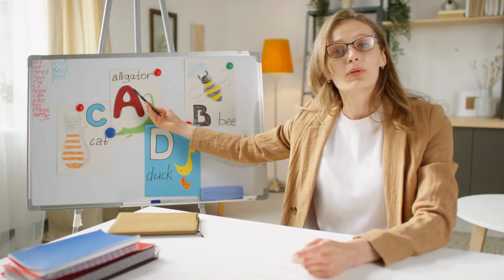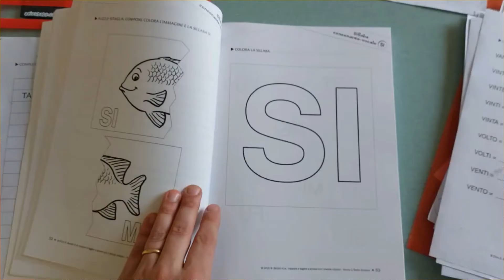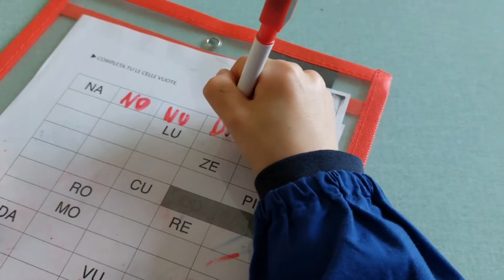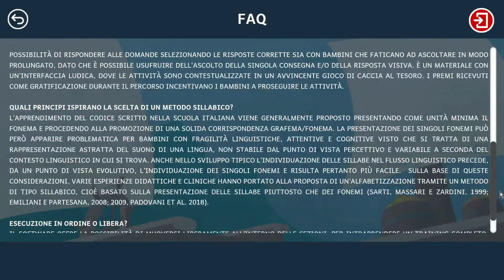Imparare a LEGGERE e a SCRIVERE con il METODO SILLABICO - Parliamone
Conoscete il metodo sillabico per apprendere a leggere e a scrivere?

Il metodo sillabico parte dall’idea che il bambino abbia più facilità nel dividere oralmente una parola in sillabe ( ME - LA ) che in singoli fonemi ( M - E - L - A).
Le abilità metafonologiche infatti ci permettono di riconoscere per via uditiva i fonemi che compongono una parola. Mentre il fonema è una rappresentazione astratta di un singolo suono, la sillaba è l’unità minima di realizzazione sonora del linguaggio più stabile del fonema, in quanto singolo atto articolatorio.
Per questo al bambino non vengono presentate le singole lettere, ma un sillaba alla volta. Tutte sillabe con struttura CV (Consonante - Vocale). Mano a mano che vengono presentate le sillabe, il bambino riconoscerà alcune strutture e verrà guidato nella consapevolezza fonemica. Il tutto attraverso piccole letture, composizione di parole, ricerca delle sillabe uguali e anche dettati. In seguito le capacità di lettoscrittura affiorano e si presentano anche sillabe via via più complesse (ad esempio sillabe CVC come MAN, SIL, ecc, per acquisire la lettura delle famose lettere ponte), fino poi ad arrivare a comprendere suoni più complessi ed eccezioni ortografiche. Il metodo è composto di 4 volumi e anche da un software che ho potuto provare grazie alle edizioni Erickson.